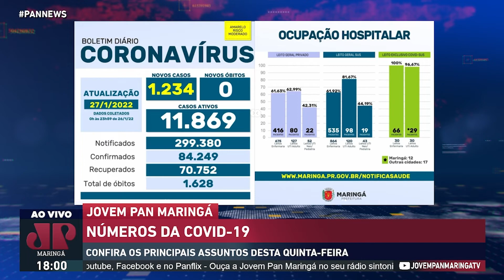MUNICÍPIO CONTINUA COM MAIS DE MIL CASOS DIÁRIOS DE COVID-19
Veja ao Pan News de segunda a sexta a partir das 7h00 da manhã AO VIVO no Youtube.com/jovempanmaringatv